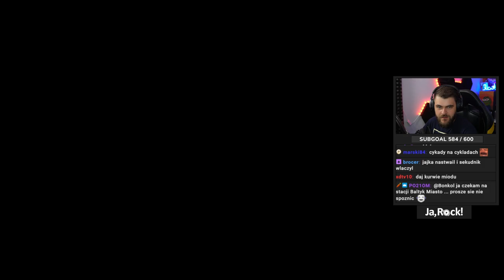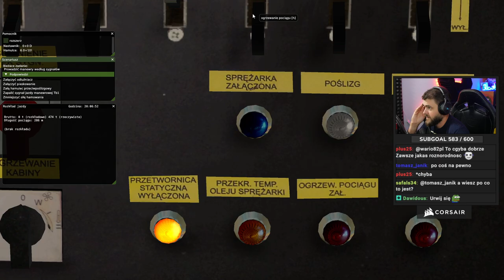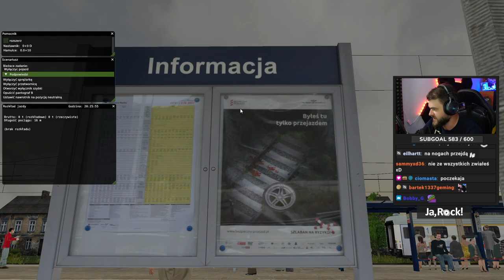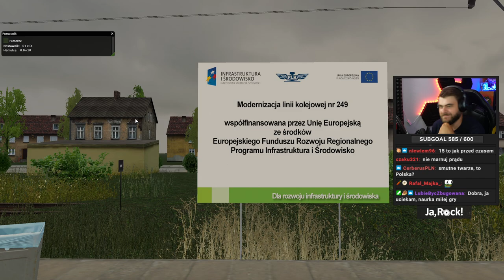Pociąg pełen kibiców na EURO 2012 - MaSzyna